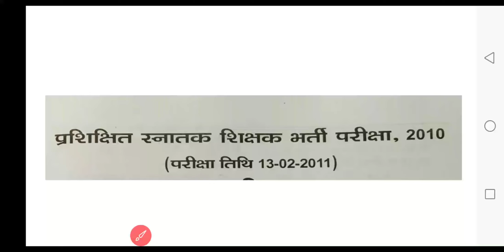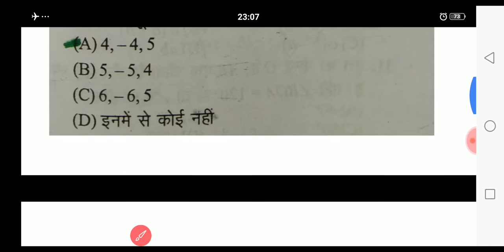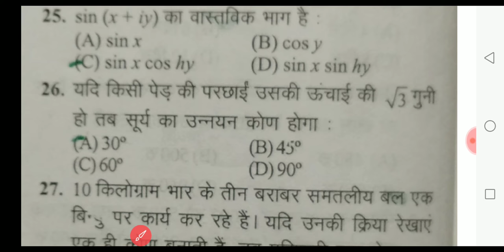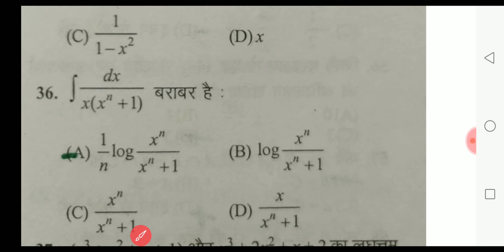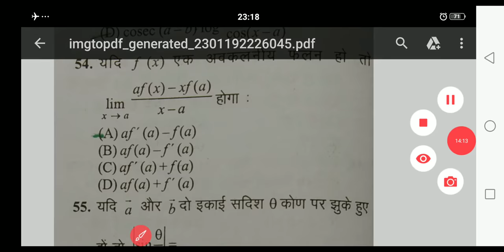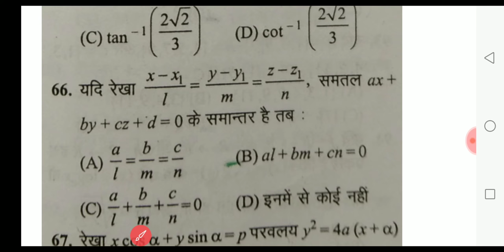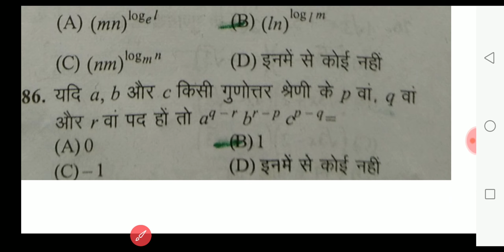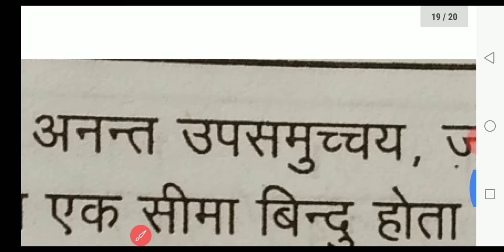UP TGT MATHS ANALYSIS 2010 / EXAM DATE 13 FEBRUARY 2011 / TGT MATHS PAPER REVIEW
अगर आप टीजीटी परीक्षा में पहली बार बैठ रहे हैं, तो ये वीडियो आपके बहुत काम की है।
1.SP MATHS CHANNEL
2.SP SINGH
3.NCERT MATHS CLASS 10th
4. NCERT MATHS CLASS 11th
5.NCERT MATHS CLASS 12th
6. NDA MATHS
7. TGT MATHS
8. IIT MATHS
9.UP BOARD MATHS
10.CBSE BOARD MATHS
11.all compitition maths